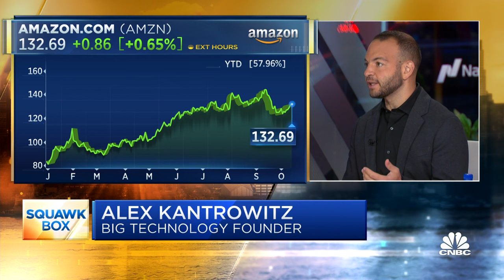Big Technology founder Alex Kantrowitz explains why FTC faces an uphill battle against Amazon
Alex Kantrowitz, Big Technology founder, joins 'Squawk Box' to discuss the latest developments in FTC's antitrust lawsuit against Amazon, why he believes the FTC faces an uphill battle with limited funding and thin staff, and more.